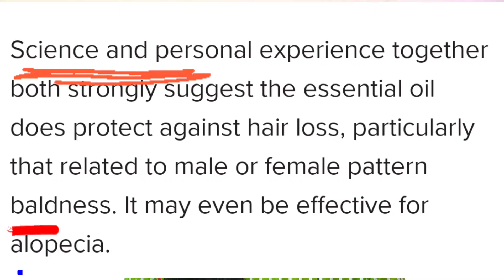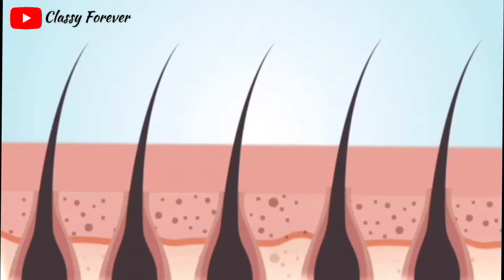முடி நீளமாக வளர daily இதை‌ use பண்ணுங்க🤩 Rosemary toner for fast hair growth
to buy rosemary leaves